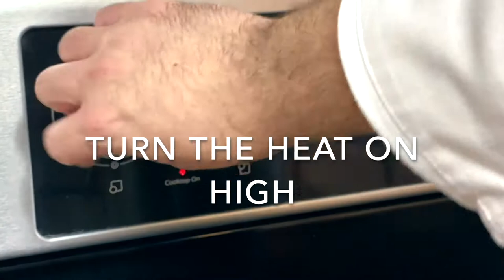Keiser Culinary Arts makes Mashed Potatoes for Thanksgiving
KeiserU Sarasota Center for Culinary Arts offers a great way to Dazzle the Mash this Thanksgiving, so head into the kitchen with Chef Minh and Chef Jasper to make PERFECT Mashed Potatoes!